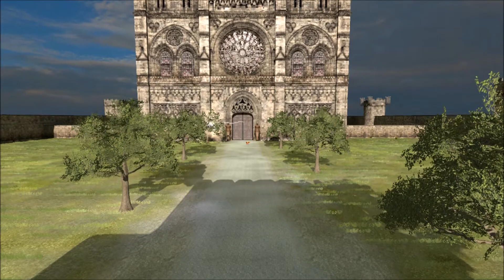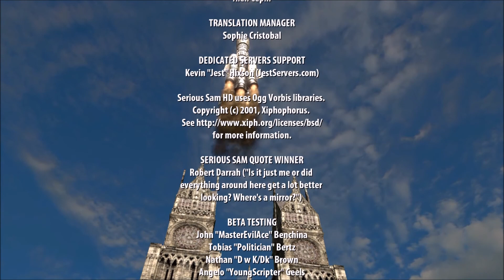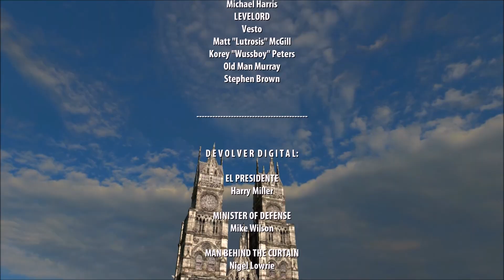#24【Serious Sam HD: The Second Encounter】ムハクの実況FPS【END】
2010年発売リメイク版